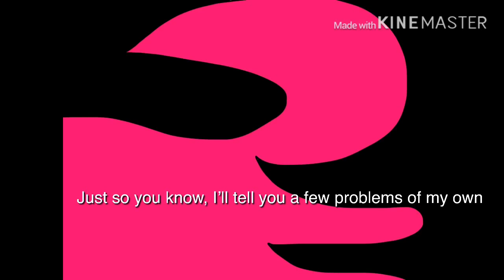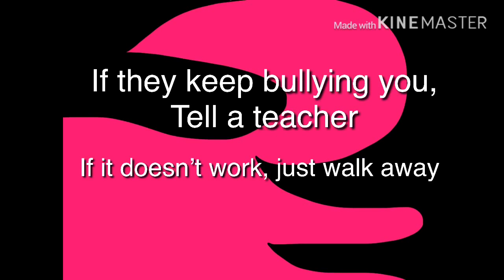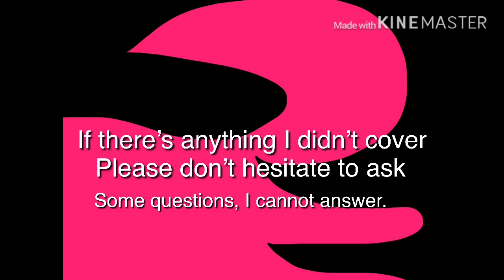Demicinia tells school advice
You gotta go through school...
And there’s more in the video
Roblox: NightlyRemix
Bye guys :3